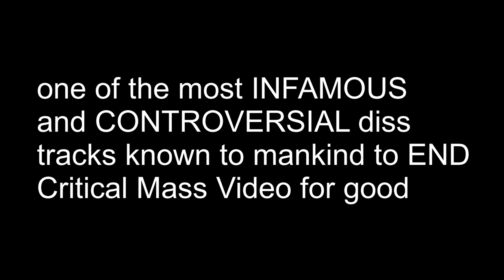Cruel Devices (Cool Devices Diss)! TOMORROW FROM 3 30PM!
CRUEL DEVICES (COOL DEVICES DISS) IS COMING TOMORROW!
UPLOADS START FROM 3:30PM WITH THE ORIGINAL [EXPLICIT] VERSION!